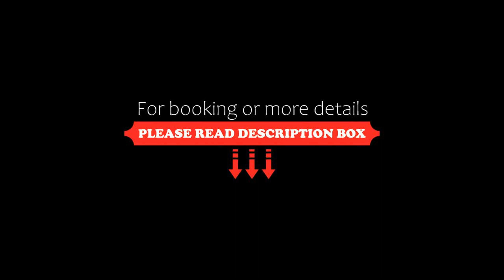Grand Hotel Victory, Aktau, Kazakhstan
About Property:
You're eligible for a Genius discount at Grand Hotel Victory! To save at this property, all you have to do is sign in.
This 5-star hotel is centrally located in Aktau, just 500 m from the Caspian Sea Coast. It offers a spa centre with pool and gym, and a bar with panoramic views.
A flat-screen TV, sofa and minibar can be found in the Grand Hotel Victory’s classically furnished rooms. Bathrobes and slippers are provided in the mode...
Property Type: Hotel
Address: 13 Mikroraion 25A, 130000 Aktau, Kazakhstan
Searching For
1. Grand Hotel Victory - Aktau - Kazakhstan
2. Grand Hotel Victory - Aktau - Kazakhstan Address
3. Grand Hotel Victory - Aktau - Kazakhstan Rooms
4. Grand Hotel Victory - Aktau - Kazakhstan Amenities
5. Grand Hotel Victory - Aktau - Kazakhstan Offers and Deals
Audio Credit:
Track Title: Blank Slate
Artist: VYEN